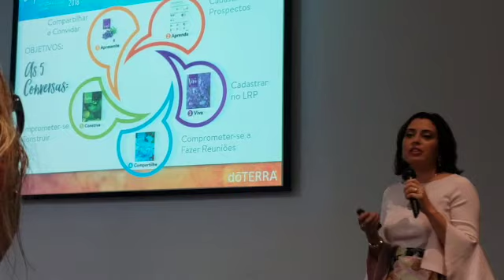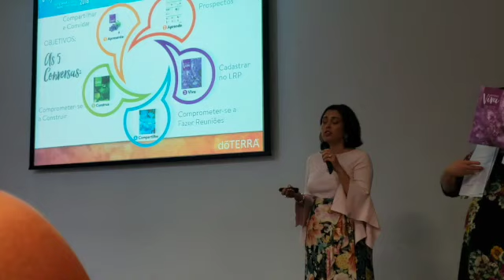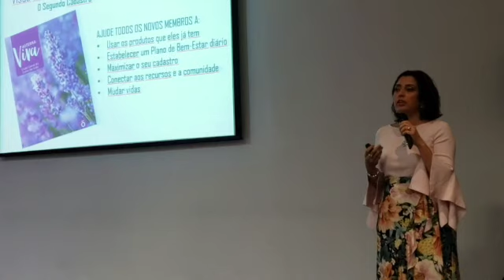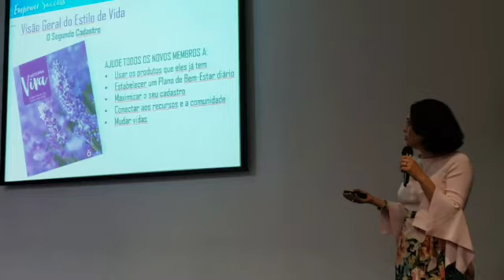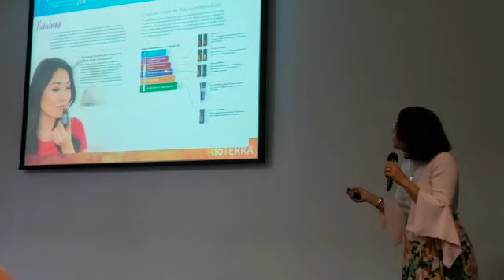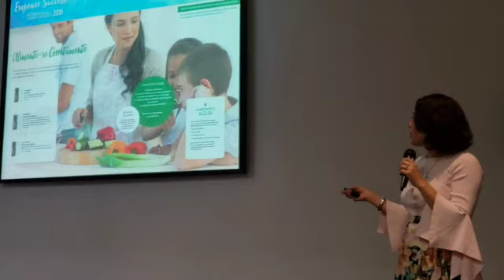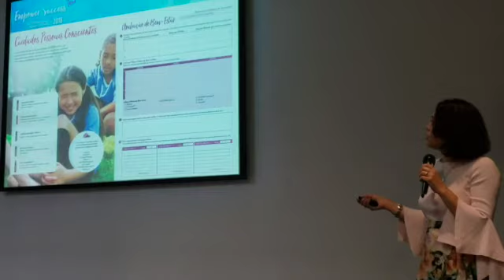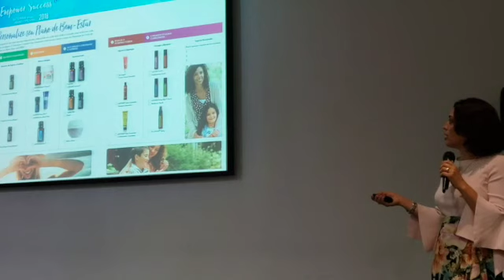Dra Renata Bergfelt falando sobre Melhorar a Qualidade de vida com o uso de Óleos essenciais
Dra Renata Bergfelt - Médica Veterinária dando dicas maravilhosas de como utilizarmos os óleos essenciais para melhorar nossa vida e de nossos PETS; neurociência, tecnologia, melhorar a qualidade de vida com os óleos essenciais; melhora digestiva; dores de cabeça; Deep Blue, zengest,e outros óleos que podem melhorar a qualidade de vida;